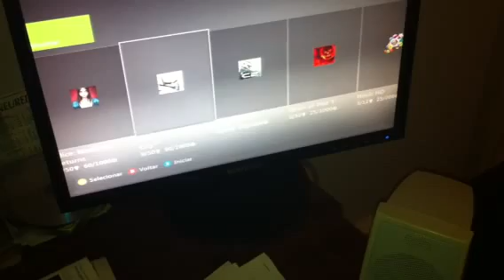Matrix Glitcher after install. New dashboard 14699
Video after install.
Random boot time, 5sec, 10sec, 1 minute! ...have to change wires and put them in safe place.

New dashboard 14699 working fine. ;)